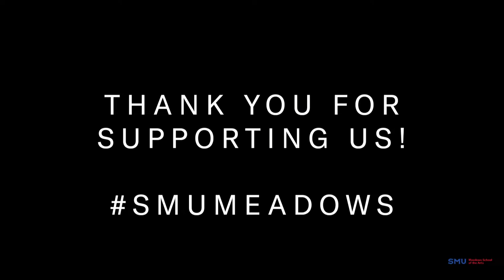SMU Meadows Music - Meadows Symphony Orchestra - LIVE 04.12.2024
Nathan Howard, adjunct resident conductor
with
Celia Kang, flute
Cole McIlquham, tenor